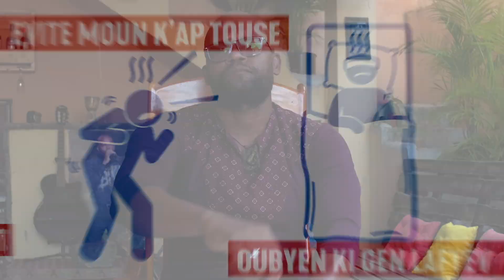BIC- Lave men nou /kowonaviris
Le Corona virus n'est pas un rêve, mais un cauchemar...